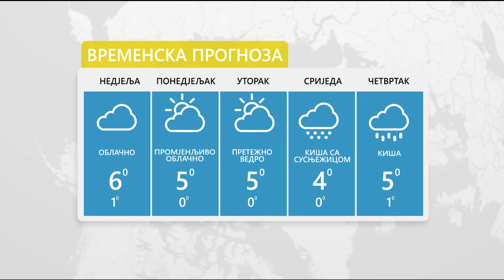Vrijeme: Sutra promjenljivo oblačno 29. 11. 2020.